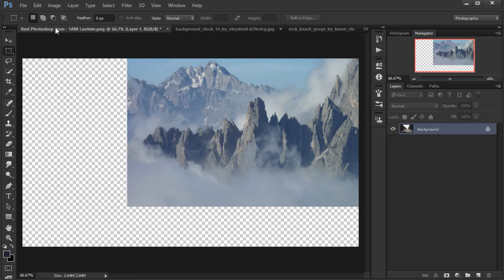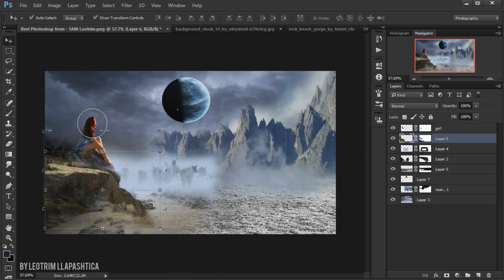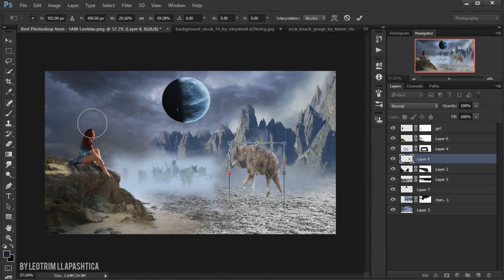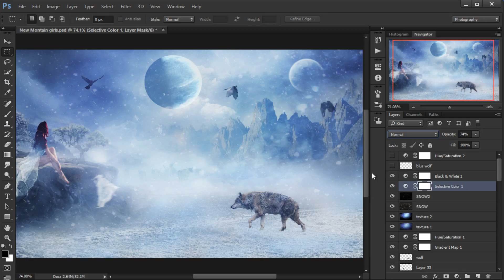How to a Create a Frozen Winter Photo Effect Manipulation in Photoshop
Join 1AM Leotrim community

Credits
→ Own photos, purchased stock